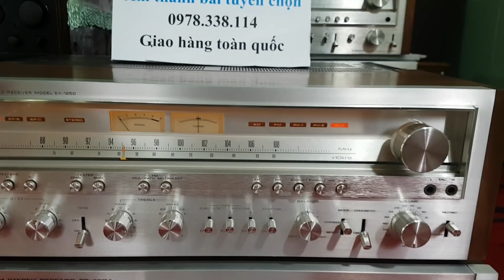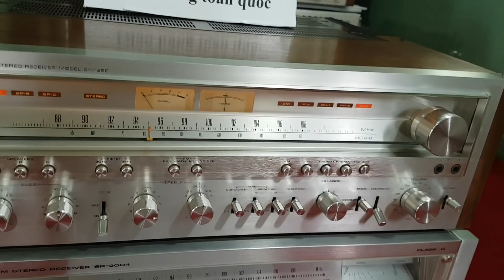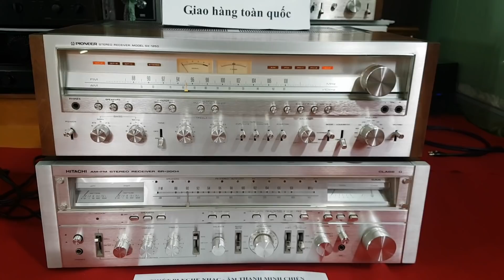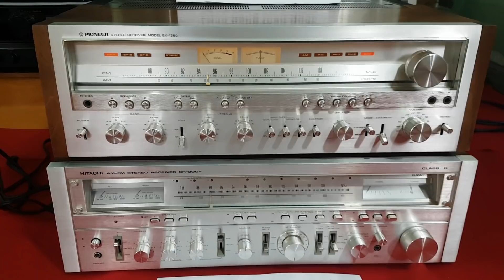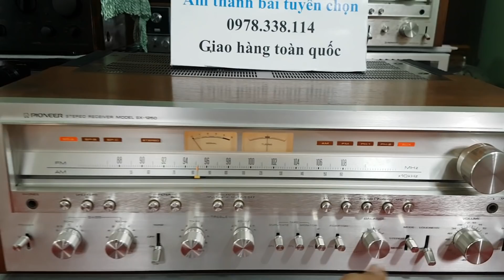Amply Pioneer sx 1250 ( 1200w) quá khủng cân hết tất cả loại loa